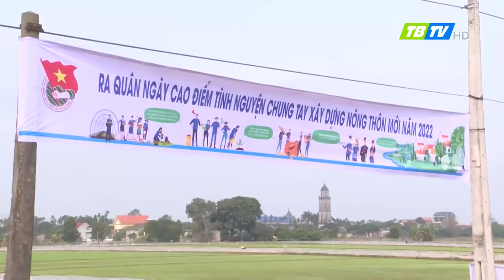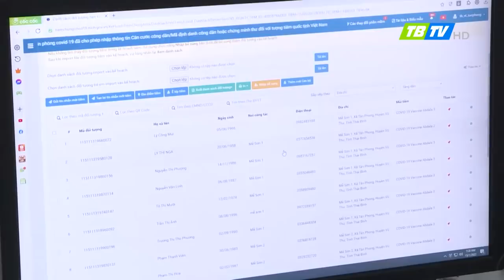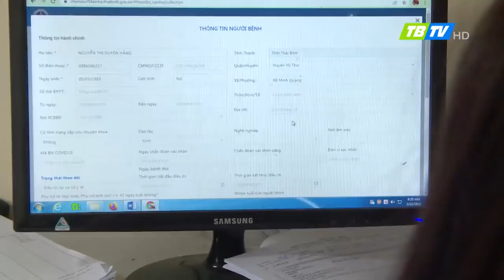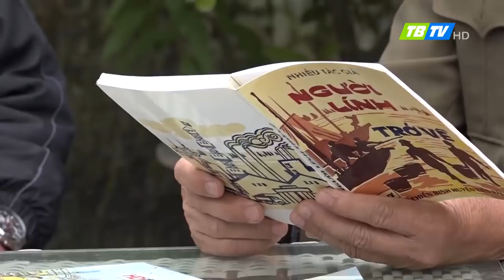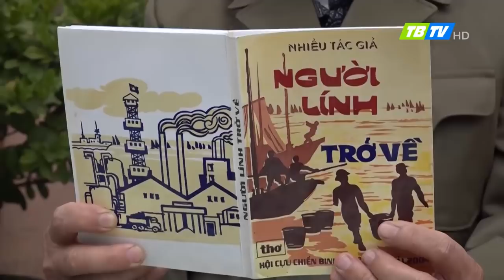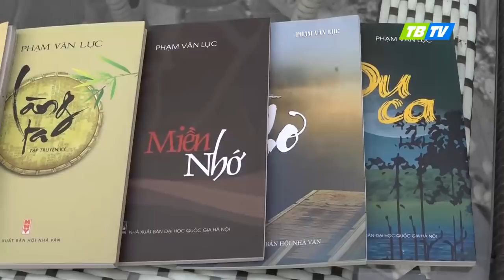Thời sự Thái Bình 13-3-2022 - Thái Bình TV